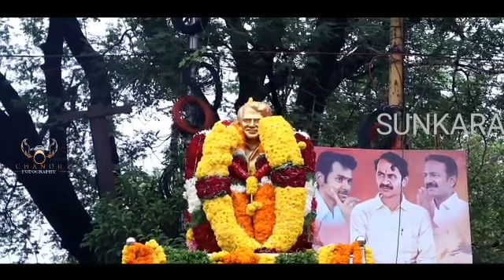రంగా వజ్రోత్సవం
Video from Kishore  Babu ❤️Sunkara